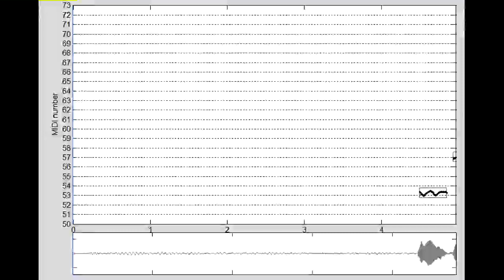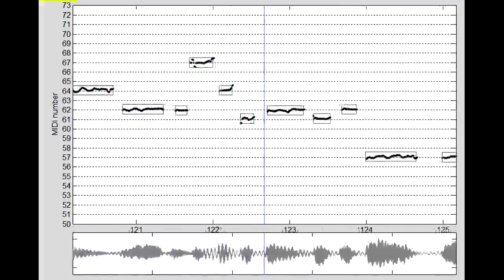URMP Dataset Annotation -- 35_Rondeau_3_va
This is a video visualization of the pitch/note annotations of one audio track from the University of Rochester Multi-modal Music Performance (URMP) Dataset.